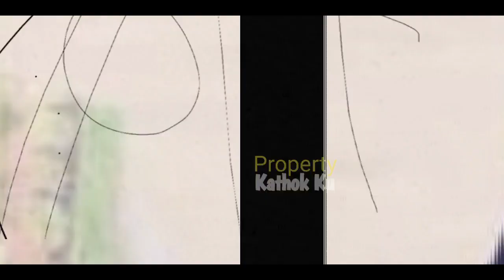Tambah MALAM‼️ LESTi Billar Tambah MESRA ⁉️ Lesti Billar MALAM Ini❓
Jangan Lupa: _
Thankz!!..